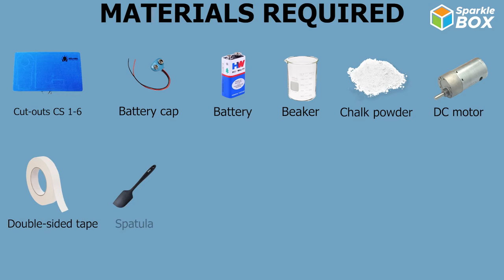Centrifuge Activity | Grade 6 Science Experiment | Sparklebox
Watch this video to know about Centrifuge Activity. Find out more in this video!
Sparkle box is an activity kit which supports children to learn concepts through a variety of engaging activities.